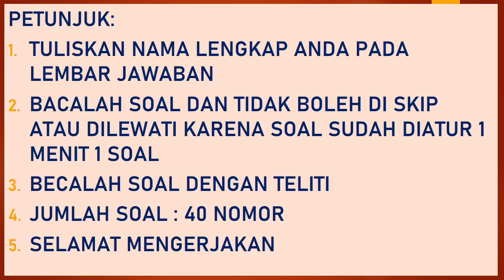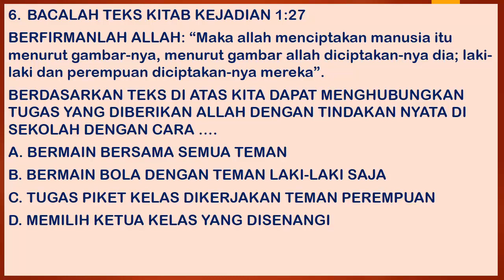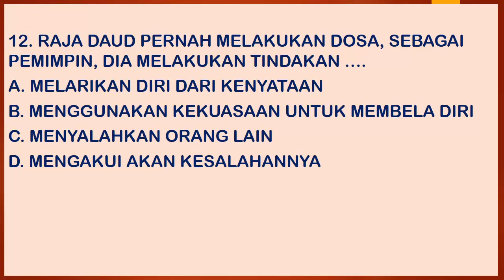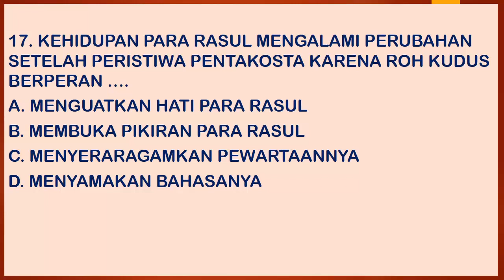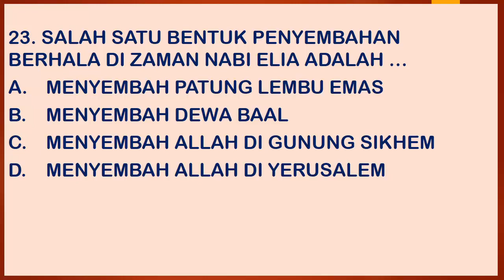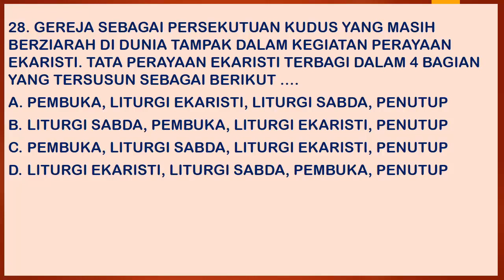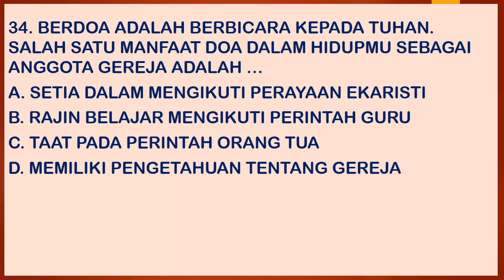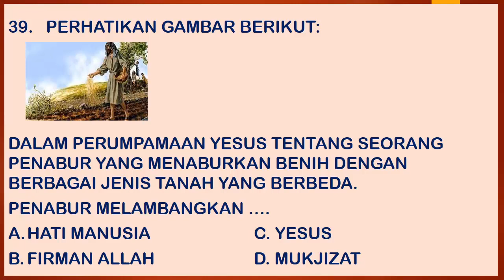UJIAN PAS PENDIDIKAN AGAMA KATOLIK DAN BUDI PEKERTI KELAS VI SD